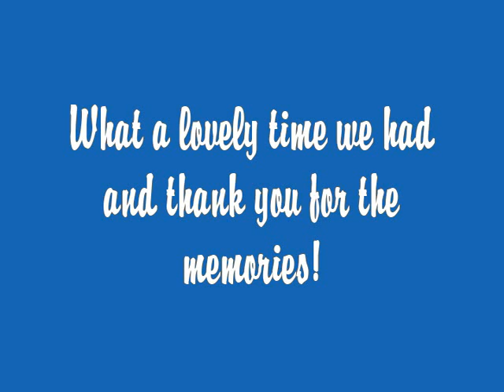Long weekend in London Jan 2012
My mate H came to visit for a long weekend her in London town and few pubs were frequented along the way. Good times!!!